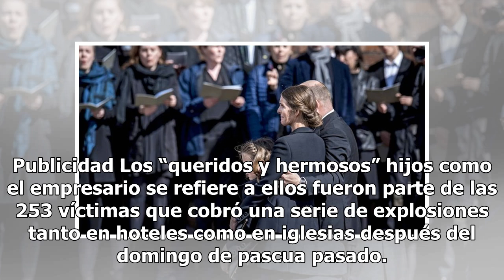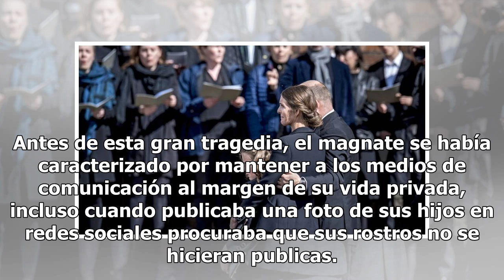Dueño de ASOS publica carta de agradecimiento tras fallecimiento de sus hijos